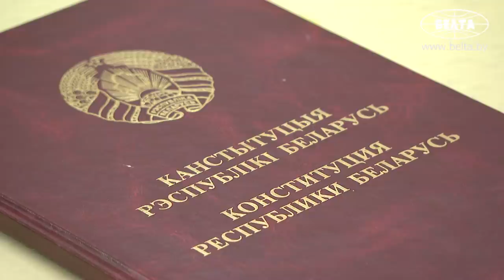Лукашенко: Если кто-то думает, что с бухты-барахты примем и бросим, – этого не будет!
В ближайшие дни проект новой Конституции будет вынесен на всенародное обсуждение. Об этом Президент Беларуси Александр Лукашенко заявил на очередном совещании по вопросам изменения Конституции.

Глава государства отметил, что это итоговое совещание рабочей группы перед опубликованием проекта Конституции. "День-два исправляем ошибки, расставляем запятые, выносим на обсуждение нынешний проект Конституции", – сказал белорусский лидер.